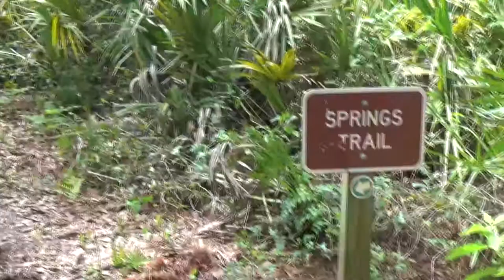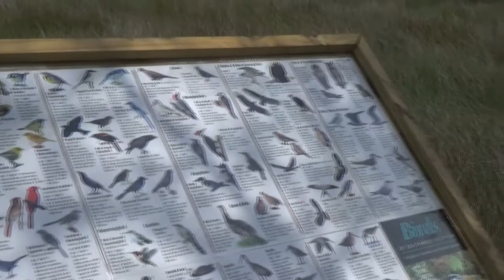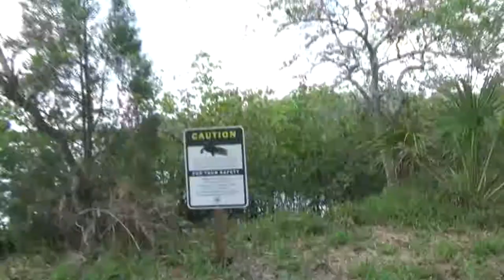SALT SPRINGS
This is a state park in port richey FL